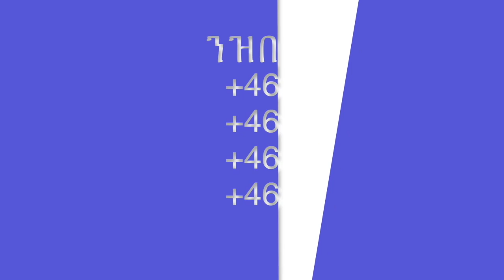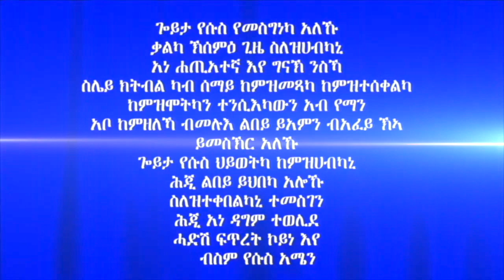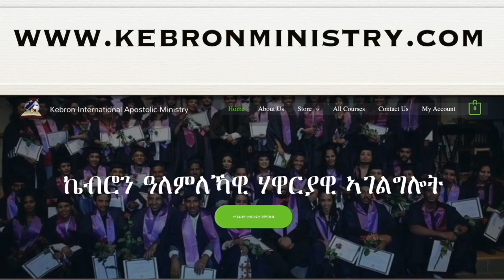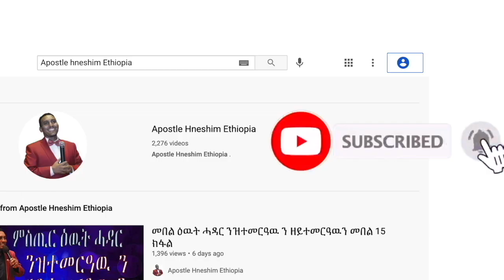157. "ፍልልይ ቃኤልን ኣቤልን እንታይ እዩ?" ብሃዋርያ ሕነሽም ኢትዮጵያ